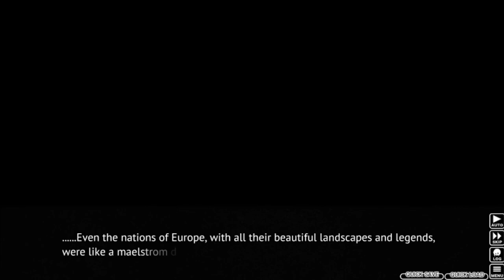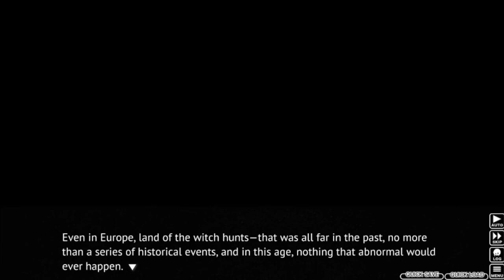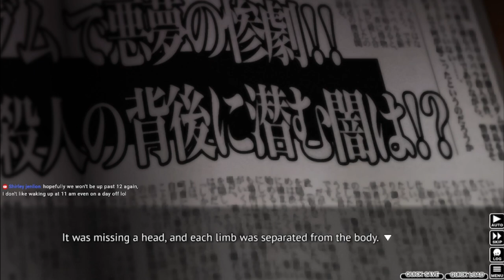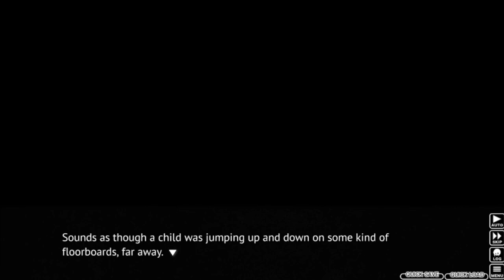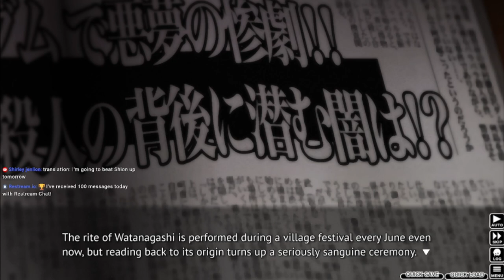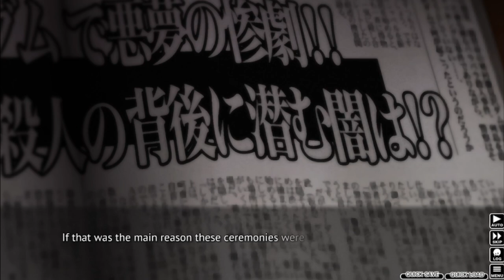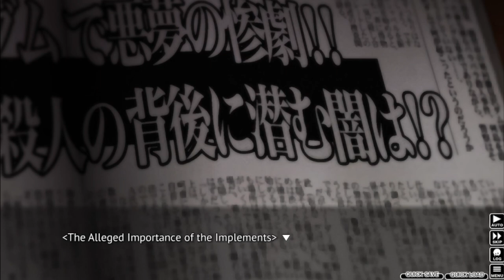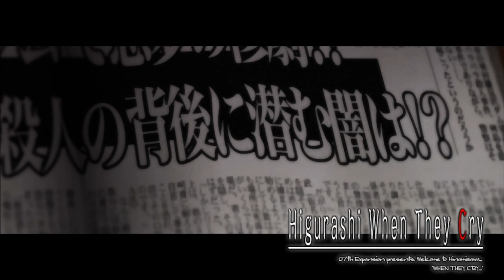Higurashi When They Cry Part 43 - WHO'S CRAZY NOW?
Uh oh, I don't think the future is looking too bright for Shion...